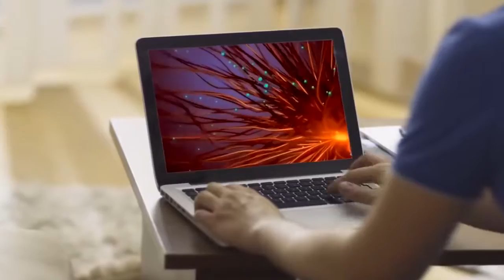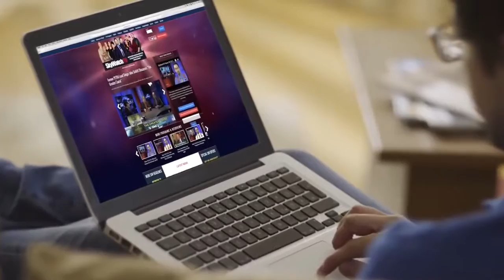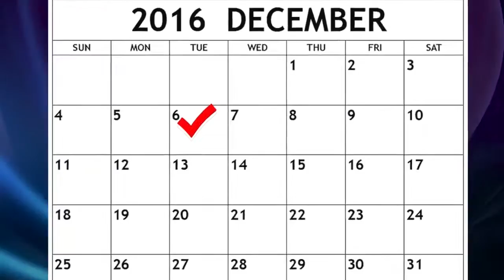SkyWatchTV News 12/7/16: Recounts, Google Trouble, Repurposed Viruses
Viruses get a makeover for a chance to cure other diseases, the recounts continue but a re-chance looks unlikely, and Google gets into a keyword war.